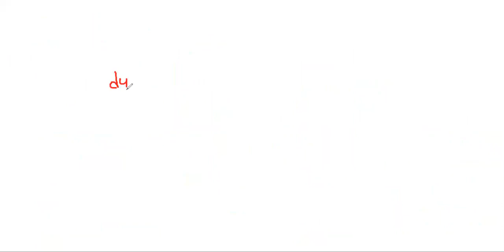Basics of differentiation 2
kindly watch differentiation basics 1 first